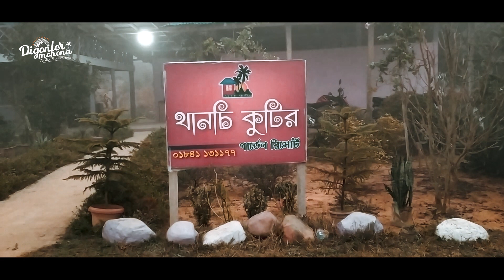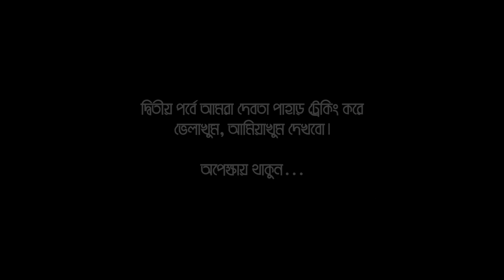Amiakhum, Nafakhum, Velakhum Tour SUST Geography by Digonter Mohona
আমিয়াখুম, নাফাখুম ভেলাখুম বান্দরবন।  শাহাজালাল বিজ্ঞান ও প্রযুক্তি বিশ্ববিদ্যালয়ের ভুগোল ও পরিবেশ বিভাগের ট্যুর। Digonter Mohona Tourism